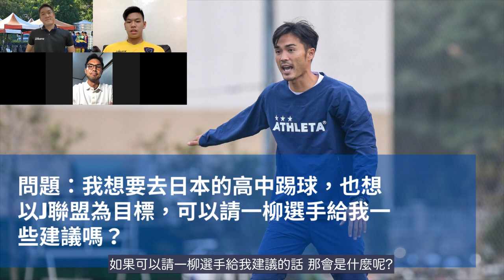【一柳老師解惑時間】Vol.1 足球青年想很多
一柳夢吾 影片
【一柳夢吾×翔太教練】「為什麼會多了一位俱樂部大使？」

在台灣，對大家而言，職業選手這幾個字，似乎有點距離。如何將「職業選手」當作目標，一步步去挑戰與實踐，更加難以想像與準備。
這時候，若有過來人的經驗與分享，一定可以為我們的未來世代帶來一些提示與想像力吧。
「一柳老師上課啦」
沒辦法上場時該怎麼辦？
怎麼樣的選手能成為職業選手？
台灣和國外的差別在哪裡？
在家防疫的日子，突然多了很多時間可以想事情，想不通的時候該怎麼辦？
和DESAFIO大使 : 一柳夢吾老師雲端連線，
一起找出提示吧！
一柳夢吾
1985年4月2日

○職業生涯
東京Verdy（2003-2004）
佐賀鳥栖（2005）
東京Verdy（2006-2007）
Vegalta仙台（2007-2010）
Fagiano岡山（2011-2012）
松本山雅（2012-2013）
FC琉球（2013）
Sukhothai FC（2014，泰國2部）
Phichit FC（2015，泰國2部）
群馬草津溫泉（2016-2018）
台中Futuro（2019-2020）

○日本代表經歷
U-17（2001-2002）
U-20（2003）
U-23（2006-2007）